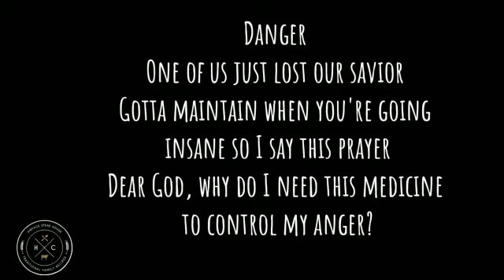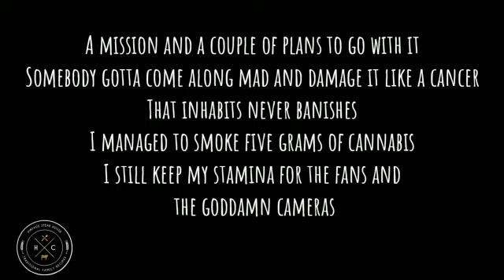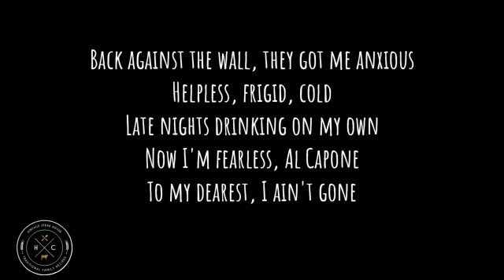Mgk - Pretty Toxic Revolver (lyrics)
Machine Gun Kelly has sampled Shawn Mendes on his new freestyle, ‘Pretty Toxic Revolver’.

The track, which arrived earlier today (April 10), is the latest instalment in the rapper’s Lockdown Sessions series.

The new song features a sample of Mendes’ vocal, edited to create the looped base of the freestyle. In its lyrics, Kelly references late rapper Lil Peep, saying: “Head hurting all week ’cause of bad coke/Then the same week Peep overdosed, that’s fucked up/But I guess I lucked up.” Listen to it below.
Machine Gun Kelly, birth name Colson Baker, had released four studio albums through the 2010's. While his first four studio album had been hip hop/rap styled, by the end of the decade, Baker started moving into a rock music direction.[3] In 2019, Baker appeared in the film The Dirt, a biographic film about the band Mötley Crüe where he played drummer Tommy Lee.[4] The same year, Baker released his fourth studio album, Hotel Diablo, which ended with the track "I Think I'm Okay", a more rock-leaning song collaboration with Yungblud and Blink-182 drummer Travis Barker.[3][5] It was released as a single and became very popular,[5] hitting number 8 on the year-end Billboard US Hot Rock Songs[6]and ended up being certified platinum in the US.[7]

Baker, wishing to explore the sound further, booked a day in recording studio to work with Barker, to record what would become the song "Bloody Valentine".[5] The session was so powerful to Baker that he asked Barker to set aside two months aside for them to collaborate on an entire studio album, to which Barker obliged.[5] For much of the rest of the year, Baker would refer to be working on the album informally referred to as "the untitled pop punk project".[2] Along with Baker on vocals and guitar, the entire album would feature Barker on drums and as a producer.[2]Other collaborations in the studio include Bert McCracken of The Used,[8] Blackbear on the track "My Ex's Best Friend",[9] Goody Grace,[10]Mod Sun,[10] Trippie Redd,[11] Young Thug,[11]and another collaboration with Yungblud.[11]Baker later revealed that the collaborations with McCracken and Yungblud were left off the album, to be released on a separate project.[12] Baker also noted that the albums originally concluded with a track titled "Times of My Life", but that he couldn’t get authorization to publish the song from Tom Petty's estate, who felt the hook was too similar to a song of Petty's.[12]